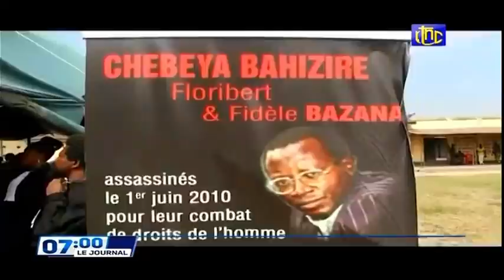🔴 RDC : SUIVEZ LE GRAND JOURNAL DE CE SAMEDI 26.02.2022 RTNC EDITION 07H00